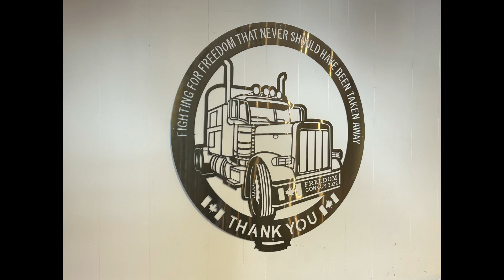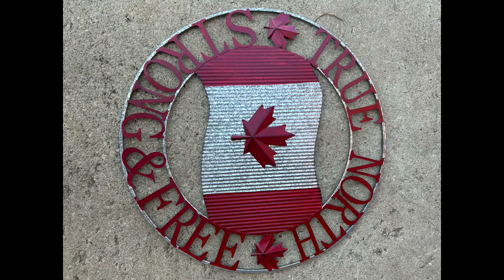“We the People” road trip across Canada in a 69 Chrysler